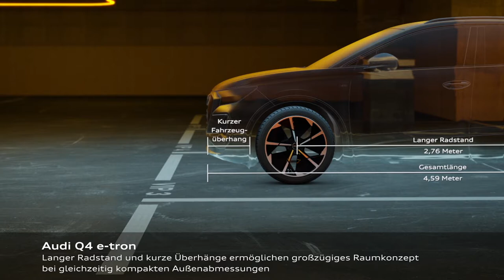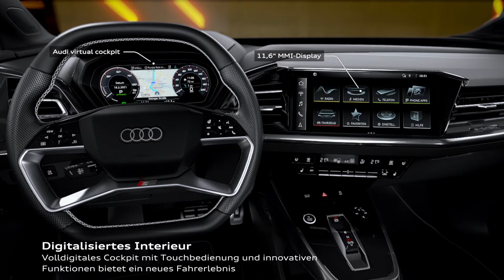Audi Q4 e-tron Interior and Package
E-mobility in a new dimension: the Audi Sportback Q4 e-tron sets standards in interior space and operation

Here is a closer look at the interior